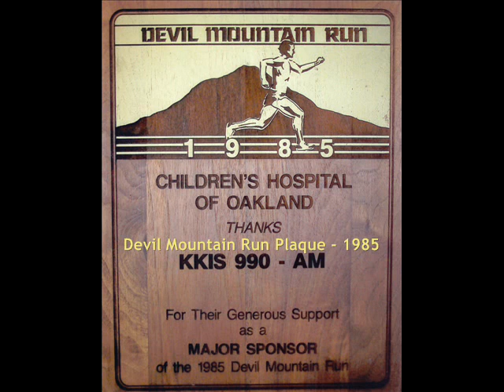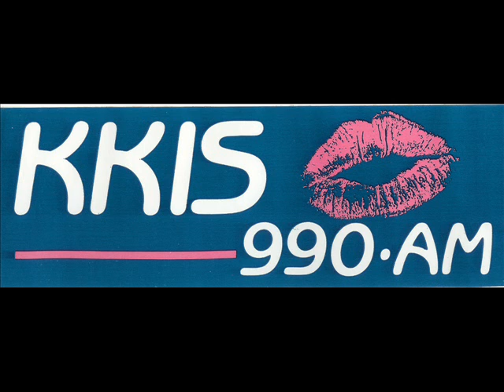Mike Alexander - 990 KKIS May 27, 1985.wmv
Bay Area Air Talent Mike Alexander on AM 990 KKIS, Concord, CA.  Mike was Music Director and morning drive jock.